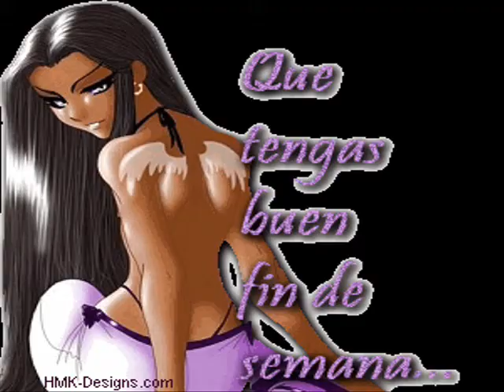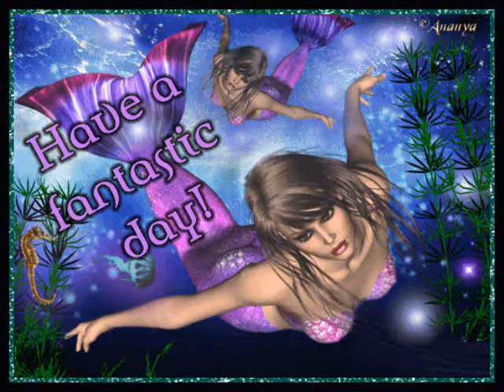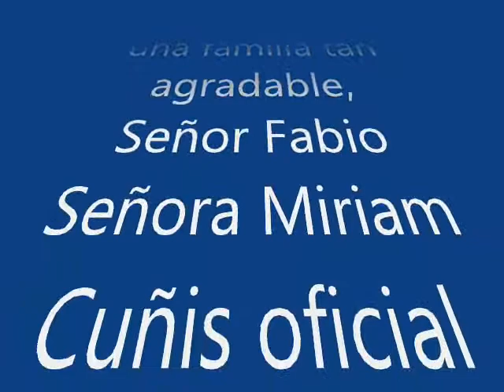Hard Tango This Is My Dj *Dany mi cuñis Oficial*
Esta cancioncita es muy movida espero te guste bailar pues a mi me facina y cuando este en colombia de las discos no saldremos... espero te guste el video.